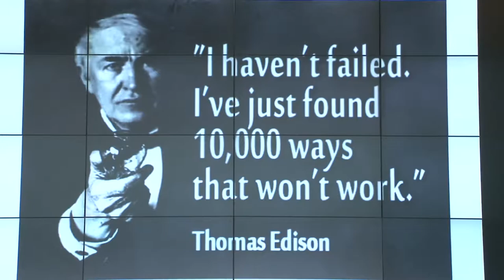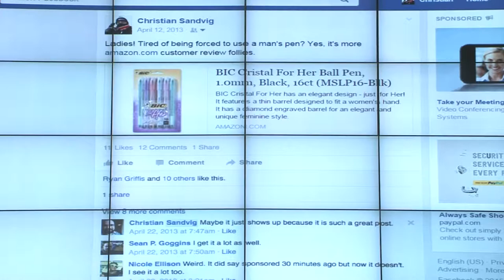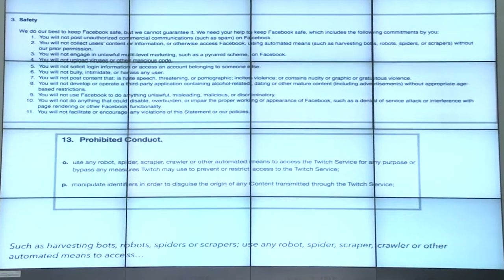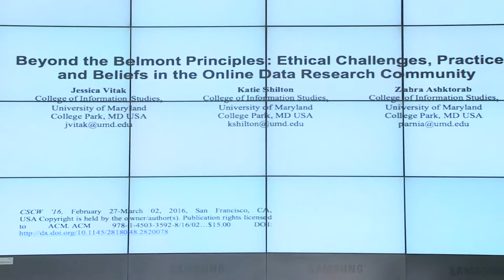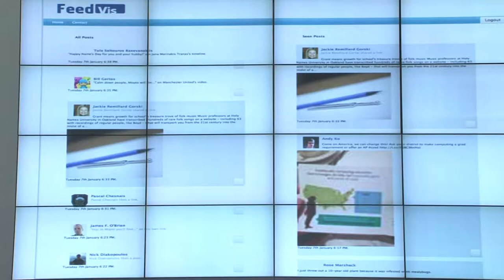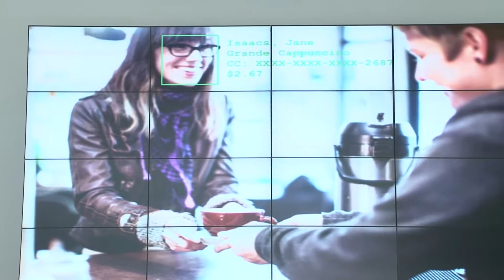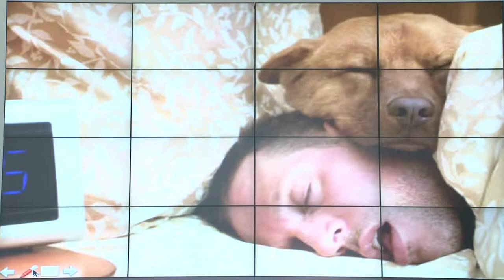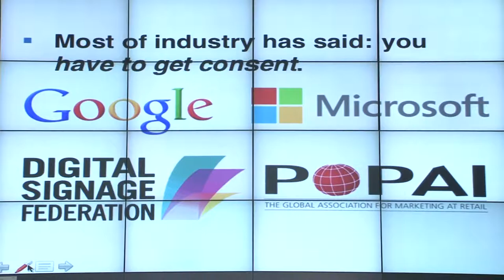Freedom to Innovate - Wendy Seltzer, Karrie Karahalios, Alvaro Bedoya